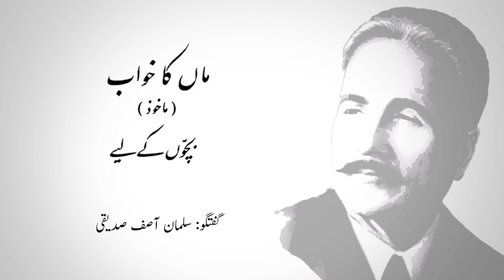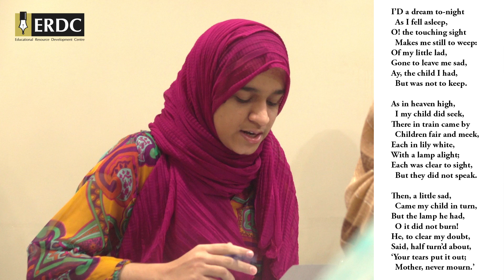ماں کا خواب | Maa ka Khwab | علامہ اقبال Allama Iqbal | An explanation by Salman Asif Siddiqui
This is an explanation of Allama Muhammad Iqbal's poem, "Maa ka Khwab" by Salman Asif Siddiqui. This poem is from Baang-e-Dara and has been adapted from William Cowper's poem, 'A Mother's Dream.